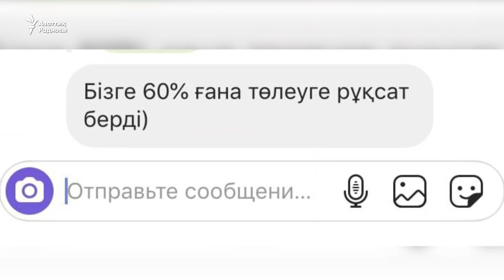"Далада қалдық". Карантинде пәтерақысын төлей алмағандар көбейді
Алматыда төтенше жағдай кезінде жалдап тұрып жатқан пәтерақысын төлеуге қиналғандар көп. Бірі далада қалса, енді бірі үй иесіне төлем уақытын соза тұруды өтінген. Риэлторлар кейінгі бір айдың ішінде пәтер жалдауға сұраныс азайып, баға төмендегенін айтады.